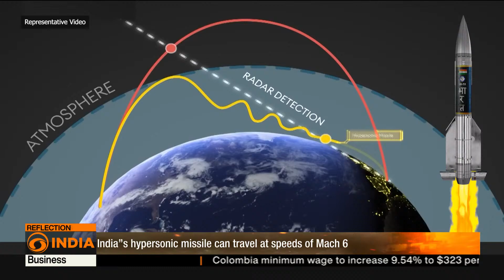India's 2024 Milestones: Mastering MIRV, Hypersonic Tech, and SLBM Strengths | Defence Dynamics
India's 2024 marked a transformative year in defence with three pivotal strategic achievements, elevating the nation into an elite group mastering advanced missile technologies. The successful maiden test of the nuclear-capable Agni-5 ballistic missile with Multiple Independently Targetable Re-entry Vehicle (MIRV) technology under Mission Divyastra showcased India's capability to deliver multiple warheads to distinct targets, enhancing strategic deterrence. Additionally, India conducted its first flight trial of an indigenous long-range hypersonic missile, reaching speeds of Mach 6 and a range exceeding 1,500 km, joining global leaders like the US, Russia, and China in this field. The year also witnessed the successful test of the K4 submarine-launched ballistic missile (SLBM) from INS Arighaat, solidifying India’s nuclear triad with reliable undersea second-strike capability. These advancements signify India’s strides in self-reliance and defence innovation, reinforcing its nuclear deterrence and positioning it as a formidable global power